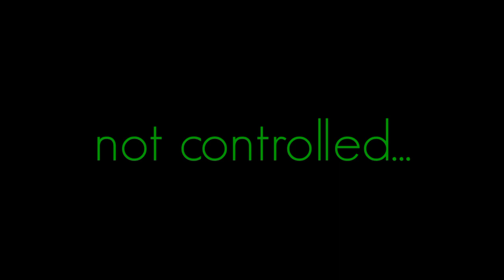Not Controlled.. | Royalty_free_Video of APJ ABDUL KALAM | MOTIVATIONAL VIDEO | WHATSAPP STATUS